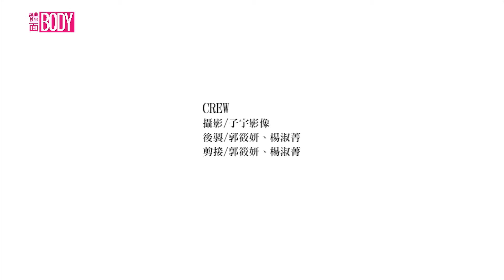2015體面奧斯卡 | 百大評審【李瓊淑 】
== 一同參與體面奧斯卡  共創體面新時代 ==
黃色小辣椒李瓊淑體面宣言: 「健康、熱枕、有朝氣，一切事物從正向出發。」